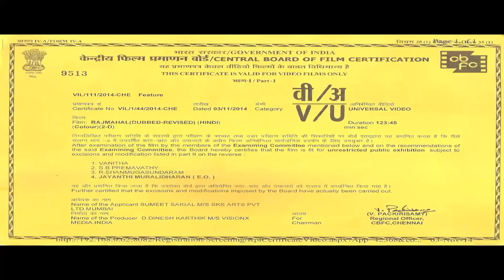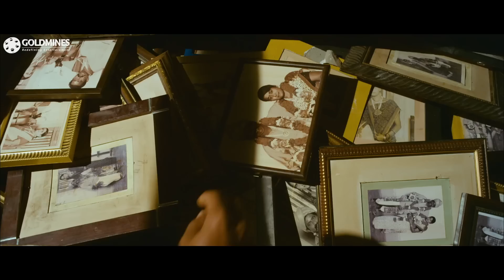राजमहल - तमिल हॉरर एक्शन हिंदी डब्ड फुल मूवी | Rajmahal (Aranmanai) | Sundar C., Hansika Motwani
Murali along his wife Madhavi come down from Mumbai to his village in order to sell his family's ancestral palace. His relations having a stake in the property also gather to jointly sign and sell it. When servants in the house start disappearing mysteriously & Madhavi starts seeing fleeting images of spirits, her brother Ravi finds out that the palace is haunted by a ferocious female spirit and delves into its horrific details.

Movie :- Rajmahal (Aranmanai)
Starcast :- Sundar C., Hansika Motwani, Andrea Jeremiah, Vinay Rai, Raai Laxmi, Santhanam, Kovai Sarala